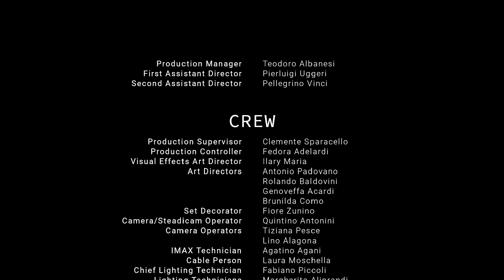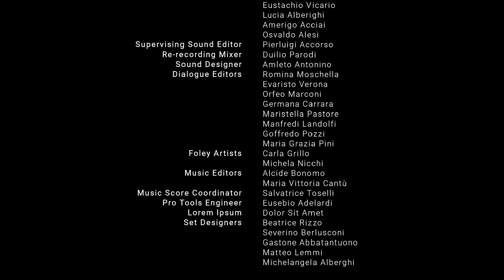Teams of ECSC 2021 | Italy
CyberChallenge.IT has more than 100 federated schools throughout Italy. The Ministry of Education, University and Research, which considers all those initiatives that aim to encourage young people to study technical-scientific disciplines (STEM) to be important, promotes the project towards all higher education institutions, and contributes to the activities of School-Work Alternation.

European Cyber Security Challenge (ECSC)
• competition focused on cyber security aimed at searching talents
28th September to 1st October 2021 in Prague🇨🇿